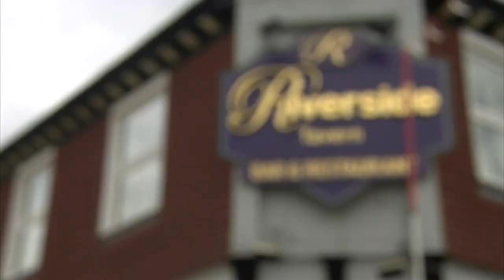Strood bar close to shutting down after being enclosed by construction work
A bar owner in Kent says his business is on the verge of bankruptcy - because of ongoing work to raise the road outside. Riverside Tavern owner Luke Gallagher is now calling for his £33,000 a year business rates to be reduced - or for some help from the council.